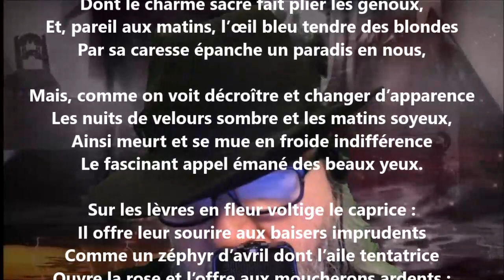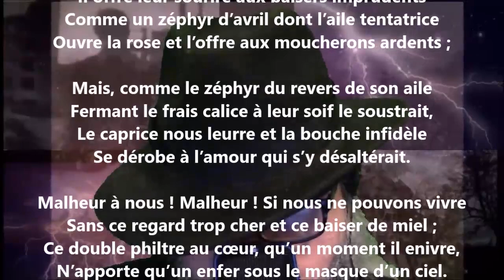Malheur à nous ! - Sully Prudhomme lu par Yvon Jean